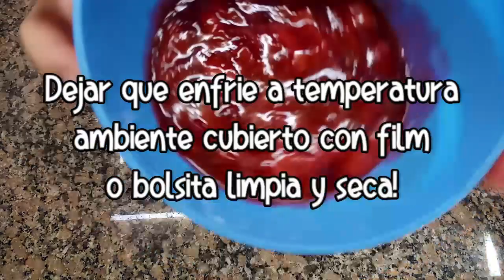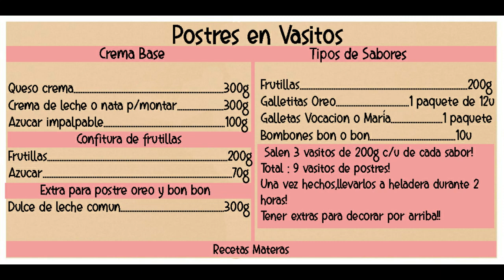Postres en Vasitos | FÁCIL,RAPIDO Y TENTADOR♥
Muy buenas a todos!! Nuevo Especial Fiestas!Les traigo estos postres en vasitos super rápidos y muuuy ricos!

La receta rinde para 9 vasitos de 200ml c/u en total! Es decir,3 de cada sabor!Espero que la preparen y disfruten estas fiestas,y todo el año!! Mandenme foto de como les quedaron!
INGREDIENTES
Rinde 3 vasitos de 200g c/u de cada sabor!
En total 9 vasitos!!

Crema base de todos:
300g de crema de leche o nata
300g de queso crema
100g de azúcar impalpable o comun

Confitura de frutillas
200g de frutillas
100g de azúcar

Extra para oreo y bon o bon
Dulce de leche comun 250g

Frutillas 200g
Galletitas Oreo: 1 paquete de 12u
Galletas Vocacion o María: 1/2 paquete
Bombones : 10 unidades

Espero que les haya gustado! Muchas gracias,nos vemos la proxima!♥♥